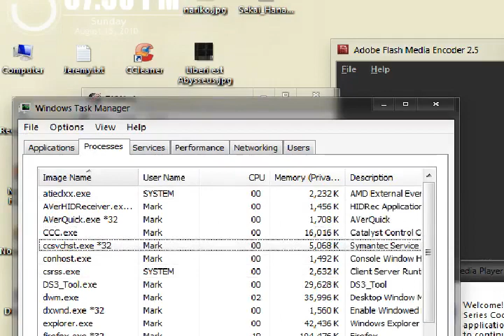Jurassic Park: Trespasser (Part 22)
This is a walkthrough of how to play through Jurassic Park Trespasser, which was recorded